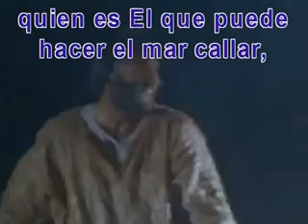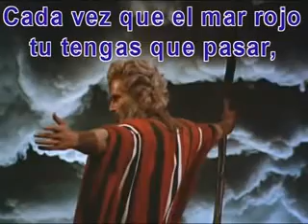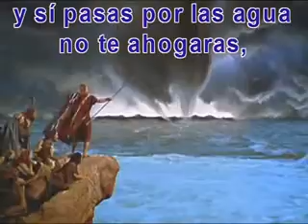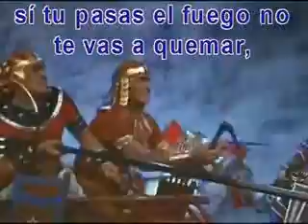Himno de Victoria